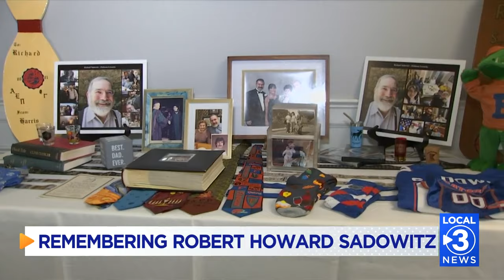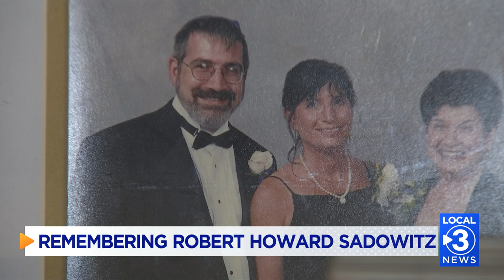Loved ones remember Dr. Sadowitz, died in car accident on I-75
A memorial table was put together for Richard Howard Sadowitz to show how much of a family man he was, a Florida Gators fan, a shot glass collector and simply the best dad ever.